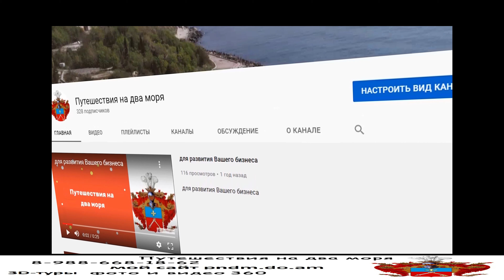🔗 Пересыпь в 360 градусов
Путешествия на два моря в Пересыпь  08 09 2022
Видео в формате 360 градусов просмотр со всех сторон
Пересыпь – миниатюрный пляжный курорт, расположившийся на севере Таманского полуострова, в 23 км от Темрюка. Этот живописный поселок – золотая середина широкой прибрежной полосы Голубицкая – Пересыпь – Кучугуры, обращенной к Азовскому морю. Пересыпь – популярное место для тихого семейного отдыха с детьми, привлекающее туристов просторными пляжами, теплым морем, обилием солнца и красивой природой
Помощь и пожертвования на путешествия для Вас и Нас:
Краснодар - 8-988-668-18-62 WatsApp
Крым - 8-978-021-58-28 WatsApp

Предлагаю услуги Вам фото и видео для рекламы:
Мой опыт позволит хорошо сделать видео и фото съёмку Ваших объектов или посоветовать для клиентов которые уже есть или будущих...
Я являюсь экспертом 7 уровня в (Google Maps) Гоогл картах с возможностью выставления обычных фотографий и внутри сферических в 360 градусов с погружением в центр фотографии и просмотра всё вокруг... ссылка на Google Maps
Возможность снимать видео в формате 360 градусов ссылка на Юту (YouTu)

Мы с Вами обязательно договоримся и буду очень рад с Вами сотрудничать...

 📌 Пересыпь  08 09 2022